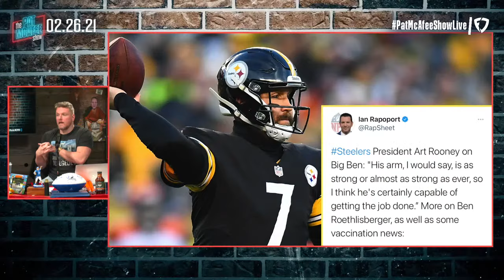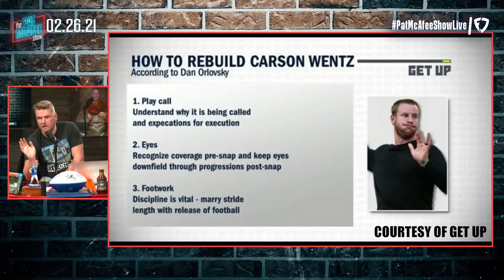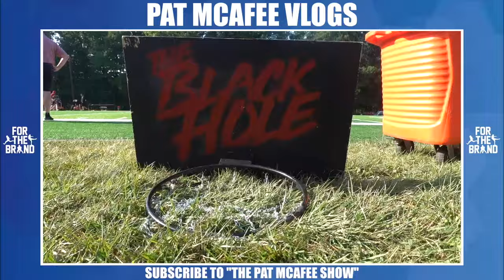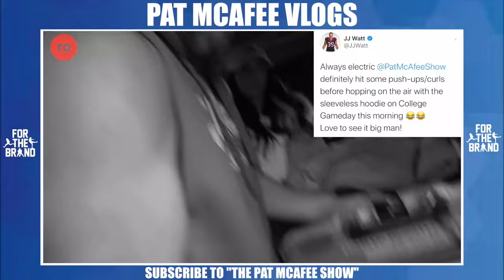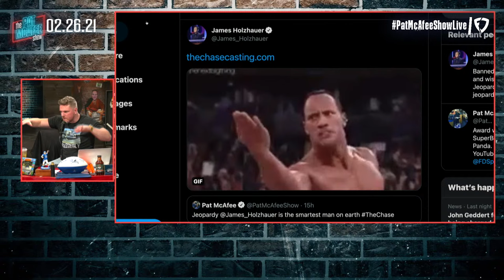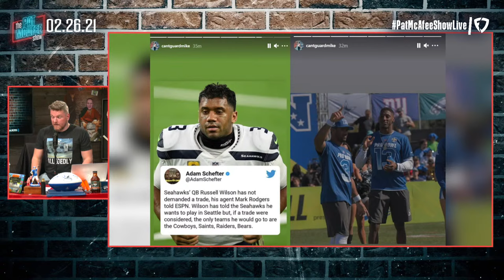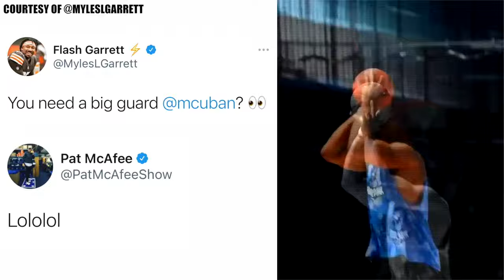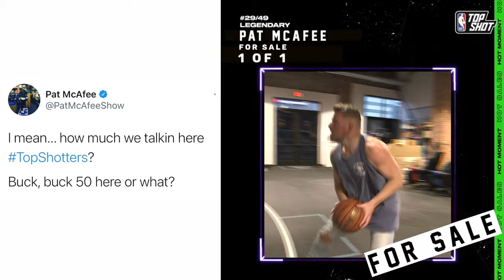The Pat McAfee Show | Friday February 26th, 2021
Become a McAfee Mafia Member to get access to perks like exclusive content, emotes, and more!